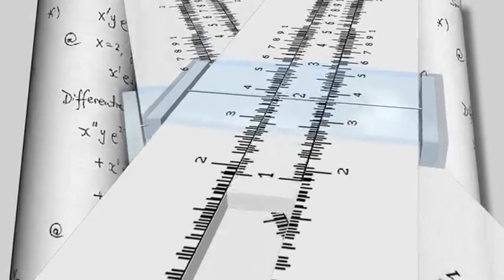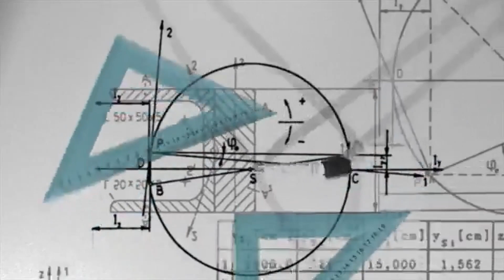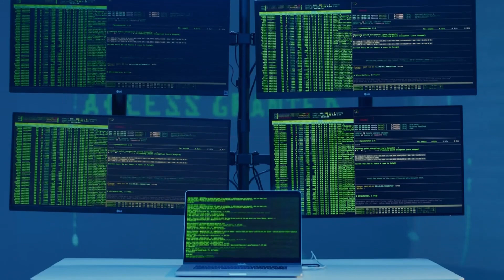Alien First Contact With Human | What Are 10 Consequences | When Human Meet Alien for the First Time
Alien First Contact With Human
What Are 10 Consequences
When Human Meet Alien for the First Time

Inside Video :-

what if we meet alien for first time
alien stories
alien movies
alien stories
alien vs human
alien stories for kid
alien vs predator
alien vs ghost
alien vs alien
alien vs human trailor
alien vs human war
alien short movie
alien fighting
ufo
ufo encounter
ufo footage 2023
ufo footage
ufo videos
ufo car
ufo alien news
ufo alien chennai
alien ufo tamil
alien ufo live